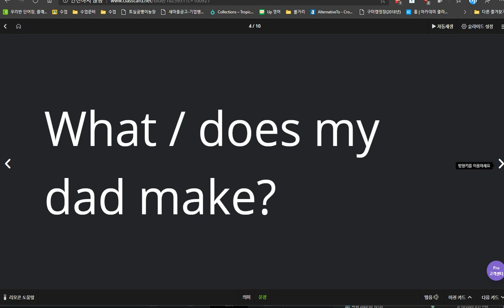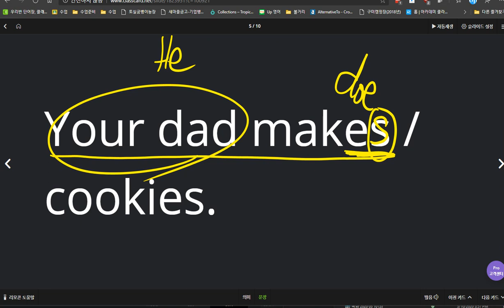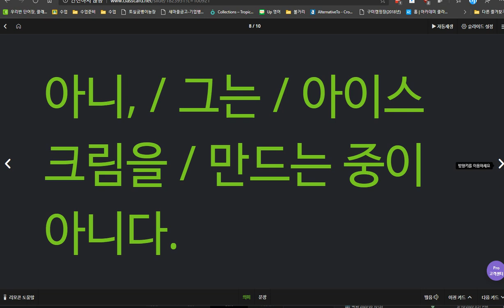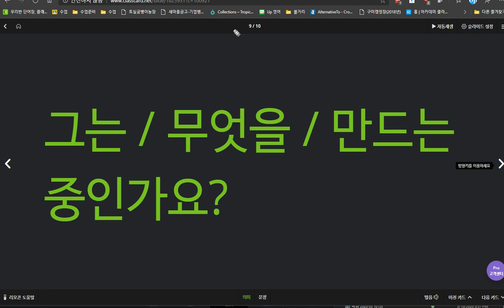박채연 2020 03 27 1